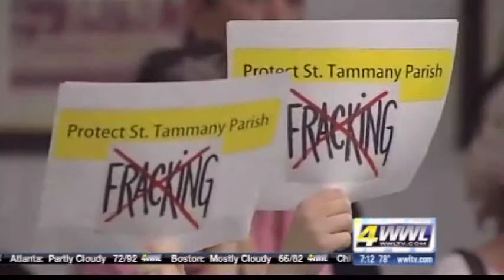Chris Faulkner 6 19 2014 WWL TV News 6 19 2014 732 AM